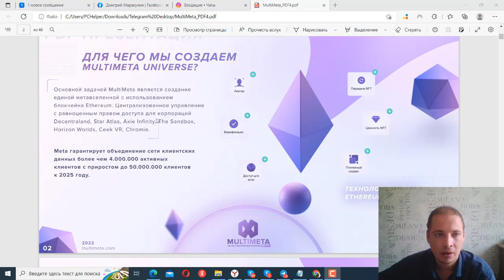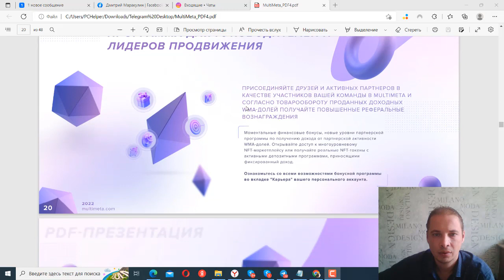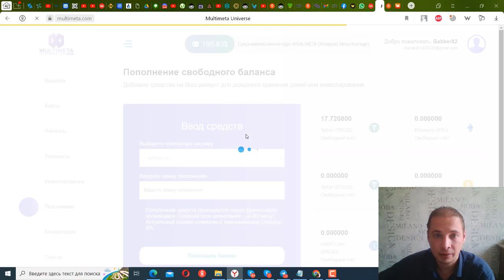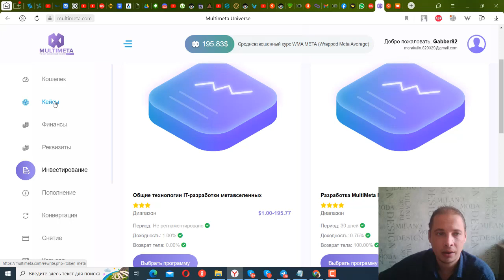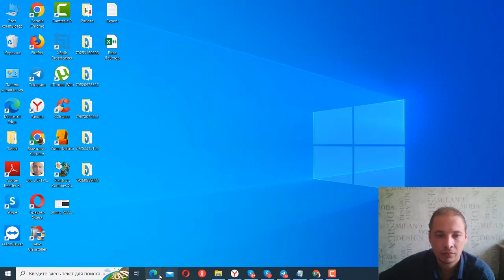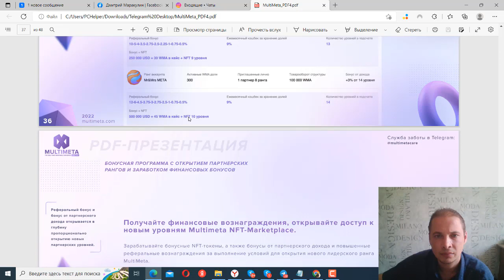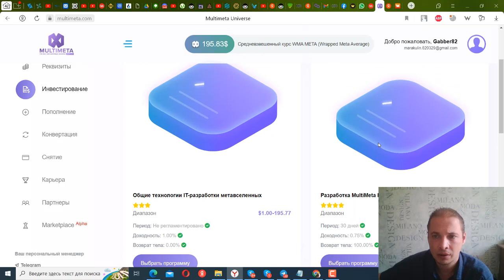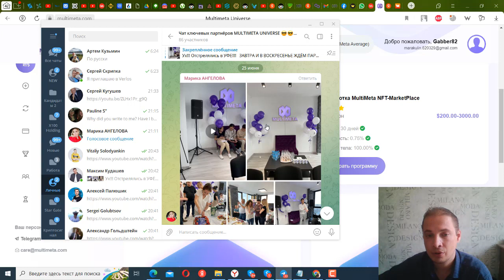MULTIMETA UNIVERS / ЗАХОДИ НЕ ПОЖАЛЕЕШЬ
ПРOЕКТ СКАМ!!!